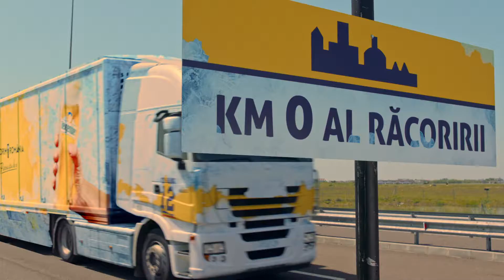Caravana Bergenbier Eu Sunt 12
Bergenbier se intoarce în orașul tău cu și mai multă răcorire.